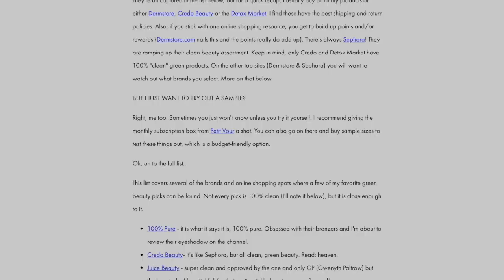CRUNCHI MASCARA | Honest Review, Demo + GRWM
Thanks for sending over all of your questions! I had SO much fun answering them while getting ready today. Throw coffee into the mix and you've got a longer chit chat, GRWM video :) How do you like this format? It's a little longer, but it's so fun.

I have more questions on my list to get to, so, more coming soon!

_______F E A T U R E D   P R O D U C T: _______

As promised, here is how it scored overall!

A L S O  M E N T I O N E D:

_______E X C L U S I V E   D E A L S !!_______

♡  DEAL ALERT#1- For my all-time favorite green/clean beauty subscription box from PetitVour!

It's perfect for trying out new products you can trust and hopefully discovering some new favorites!

♡  DEAL ALERT #2- I love shopping at Safe & Chic because they have an insane assortment. For me, it's like green beauty Disney Land. Anywho, you too can get in on the fun! They're offering 10% to my StyleShaker Squad.

**10% cannot be applied to the Safe & Chic beauty box or Kypris products.

_______K E E P   I N  T O U C H    &   G O  G R E E N !!______

✔ I N S T A G R A M: @thestyleshaker for 1st impressions, unboxing, and Q&A's

✔  F R E E   G R E E N   B E A U T Y   S T A R T E R   G U I D E
Get my Green Beauty Starter Guide (subscribers get it for FREE) by signing up

✔  M Y  R U L E  O F  3: if a product averages out to or is rated a '3' or below on the EWG.org scale, I will consider adding it to my green beauty routine. If it jumps higher than a '3' it is usually OUT! ***Use this as a guide if it helps you. It's not a perfect science in any way, and there ARE exceptions :) I always encourage you to come up with what works best for you and your lifestyle!

✔ T H E S C O R E C A R D: here's how I rate everything!